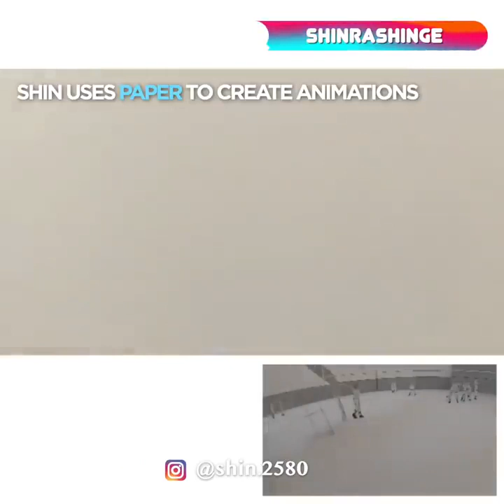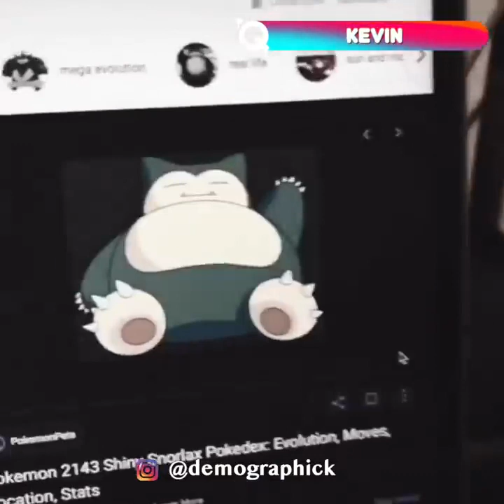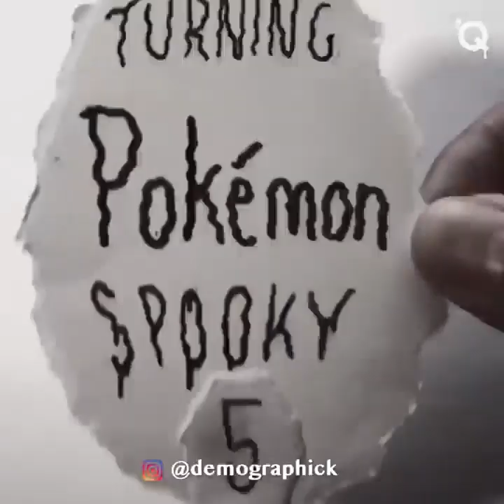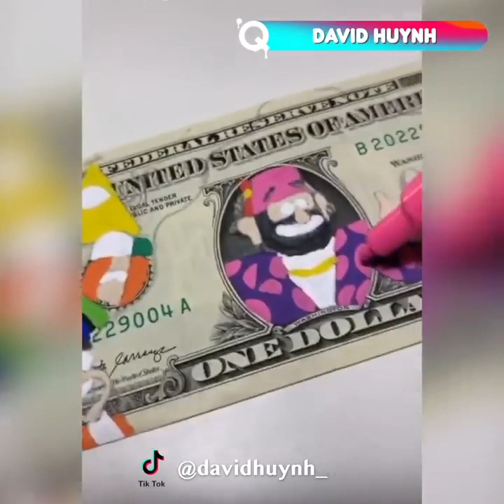Creative Ideas That Are At Another Level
SMZ Entertainer
You will love the amazing ideas these artists are showing. Many of them can be easily recreated at home with boxes or simple materials. Also, you can get inspiration to start your next project, maybe even try out design apps or go old school with paper and colors. We would love to know how it goes!

Shin is an illustrator from Japan. His art has a way of telling itself through images. He creates scenes and plays them using basically anything, from tabaco boxes to cups.

This barber's creativity is beyond anything you've seen. What he can create with your hair is crazy. Maybe not the best option for a wedding though…

Jason and his team do furniture design. Their pieces are a mix of techniques with wood and glass as main materials. At the end, the pieces look like living maps.

Solene is a French TikTok artist who does realistic illustrations. Her pieces include animals, portraits and more. You won't believe they are actually drawings, they look so real!

Kevin does Anime Art. He has been drawing since he was old enough to hold a pencil in his hand. Especially, he likes drawing horror things with black and white style.

Karl is a sneaker artist from the UK. He does custome shows with any desired pattern, from cartoons to logos he can do it all.

David is a TikTok illustrator who likes to costume his belongings. Currently, he is working on a collection of dollar bills with illustrations of his favorite cartoons.

Matthieu is an artist who creates scultures that transform themselves through movement. While looking at his pieces, there are hidden shapes you can only see in certain perspectives.

MeiMei is an artist who creates sculptures of creatures she imagines. Some of them have wings, baby faces, horns and even cute accessories. Every pieces is completely done by hand, it is amazing!

Trinity is a TikTok makeup artist who likes to transform herself into different characters. Her looks include glow in the dark paints, props and more. You won't even recognize her after her transformations.

Andrew is a full time artist who creates screw art, but he is also a great inventor and sculptor.

Chris is the artist behind the collection of corrugated cardboard. He did this project to show the actual value of things and how a simple material used only for safety reasons, can be transformed into something beautiful.

A crocodile in a pumpkin? A owl in an avocado? A snake in a banana? Vincenzo can do it. He carves animals and weird faces in fruits, not an easy job.

Influenced by natural elements, my art is a reflection of the environment in which I live. Using recycled and organic materials my sculptures depict continuous life cycles that consciously and unconsciously permeate our awareness.

This artist creates conceptual art by using different mediums like photos and paintings. His creations will make you look twice so get ready!

Semper is known for his mind-bending stretchable paper sculptures. He is constantly seeking new ways to incorporate materials of everyday life such as paper, books, vinyl records, wood and found objects into his sculptures.